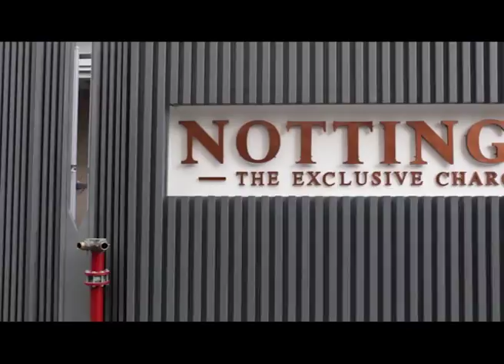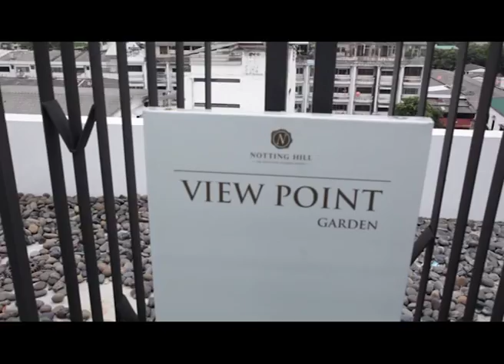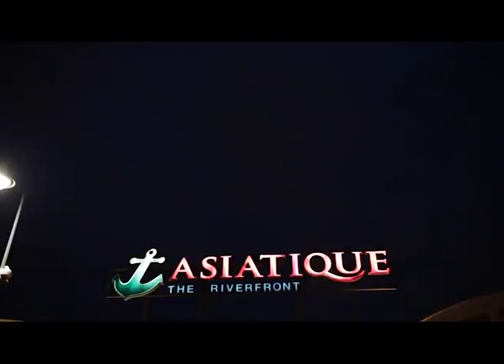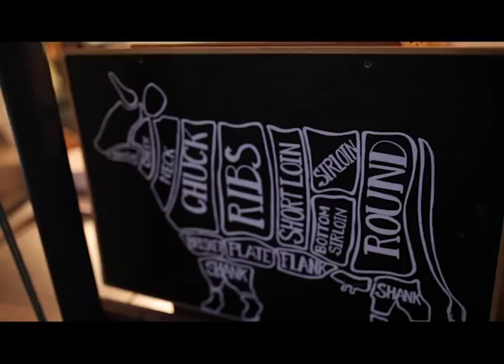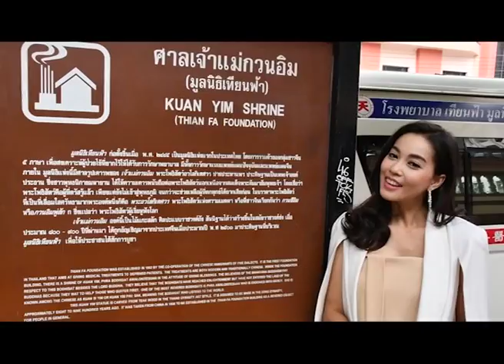Notting Hill Chareonkrung